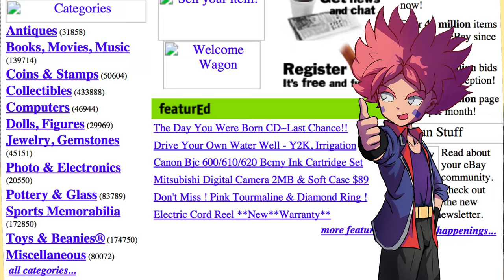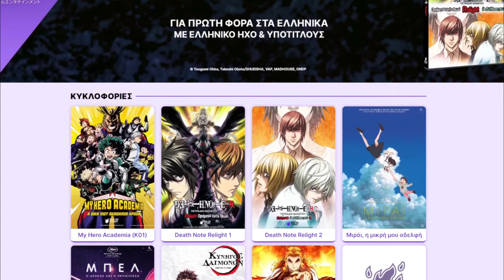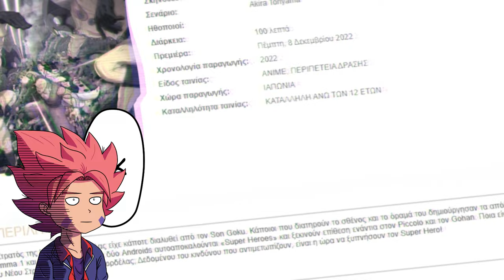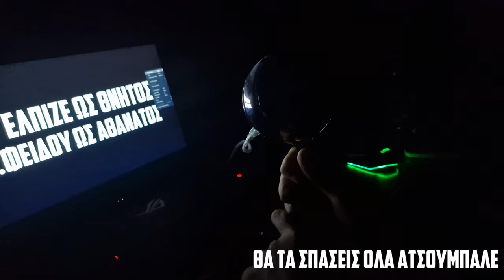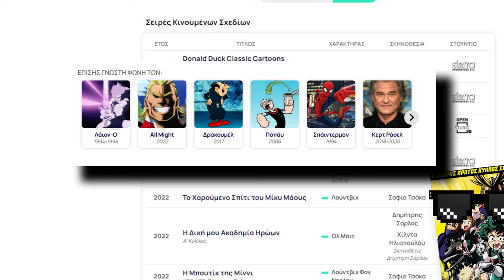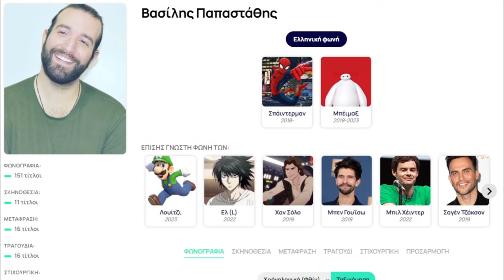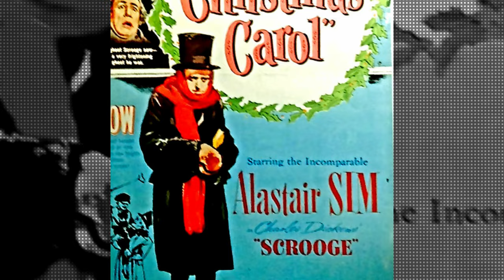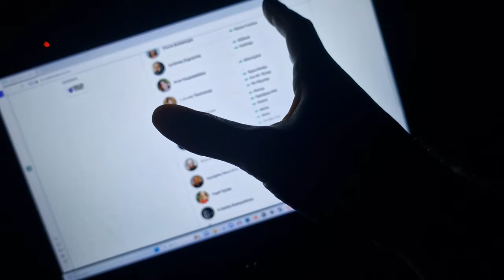Τα Νέα Anime του 2024 !?!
00:00 Intro
02:38 Νέα Ταινία Digimon
03:37 My Hero Academia / Η δική μου ακαδημία ηρώων S2
04:38 Jujutsu Kaisen
05:11 Jujutsu Kaisen 0
06:00 Dragonball Super: Super Hero